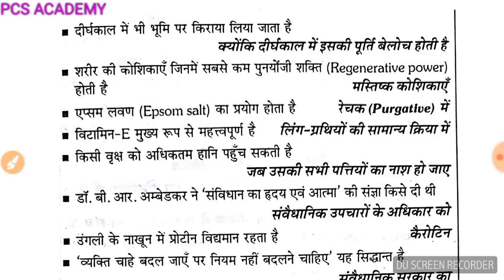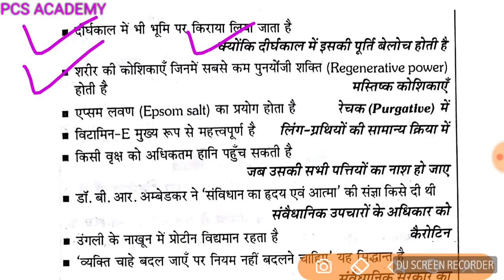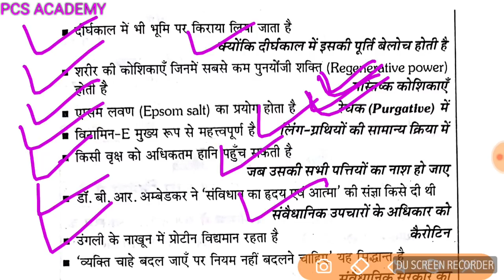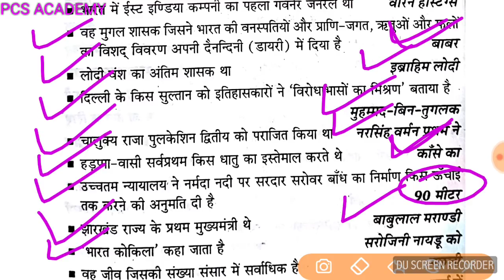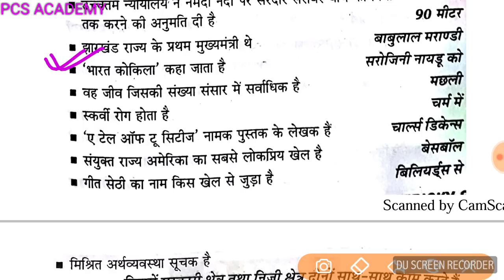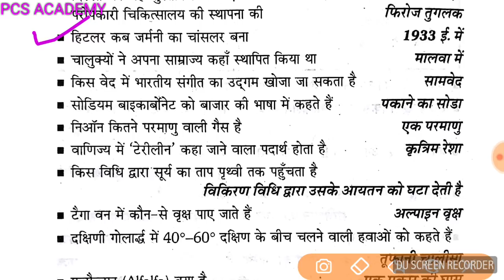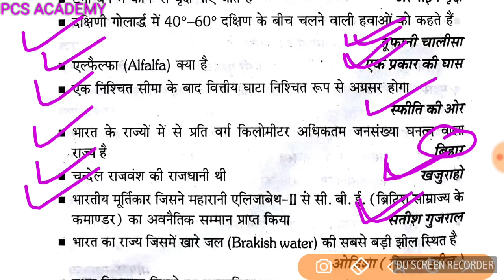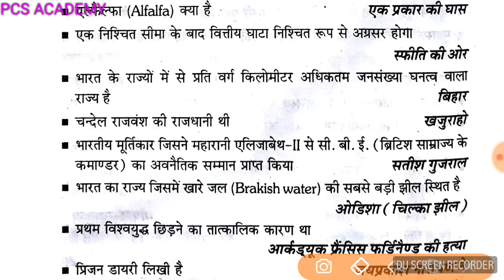50 GS/GK Question part-12 ||gs question in Hindi